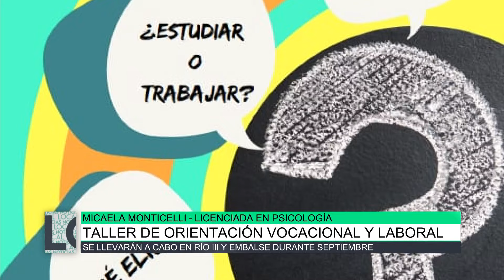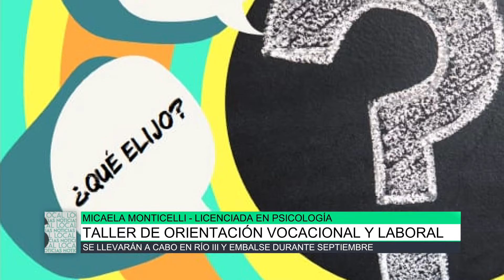Taller de orientación vocacional y laboral, Micaella Monticelli y Antonella Ferreyra